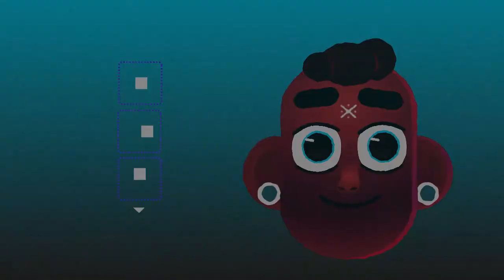FACIAL RIG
Testing a features of "Joysticks n Sliders" script for After Effects!
Really usefull one!